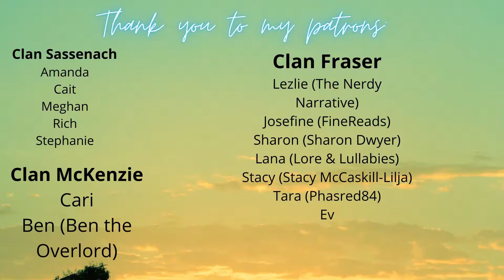I finished 4 books! | Giveaway Winner Announced | Bi-Weekly Reading Check In | Sep 25 - Oct 8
In today's video, I talk about books I've read this past week. What was your favorite reading moment this week? What are you looking forward to reading next week?

Timestamps:
00:00 Intro
01:00 New Subscribers
01:27 Liveshow Announcement
01:52 The Great Gatsby: Graphic Novel
02:14 Beloved
04:08 Giveaway Winner Announced
04:58 New Subscriber
06:02 Of Mice and Men
06:22 House of Salt and Sorrows
08:17 Tangent about

Harry Potter and the Chamber of Secrets